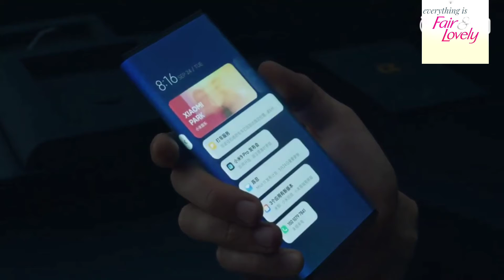Xiaomi_Mi_Mix_Alpha_OFFICIAL_UNBOXING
Xiaomi Mi MIX Alpha is an upcoming unreleased Android phablet manufactured by Xiaomi.[1] The phablet will be scheduled to have its release around December 2019.
Xiaomi Mi MIX AlphaBrandXiaomiManufacturerXiaomiSeriesMi MIXTypePhabletForm factorSlateSystem on chipQualcomm SnapdragonMemory12 GB RAMStorage512 GBBatterynano silicon cathode power 4050 mAh battery
It has surround-around display, 108MP camera and is set to be more expensive than Samsung Galaxy Fold.[2] It will consist of Snapdragon 855 Plus chipset, 12 GB RAM, and 512 GB storage. The battery is 4050 nano silicon cathode power cell.[3] The phone will also feature 180 percent screen-to-body ratio